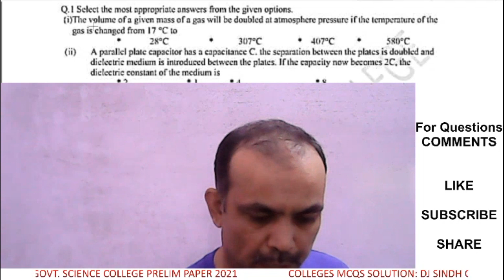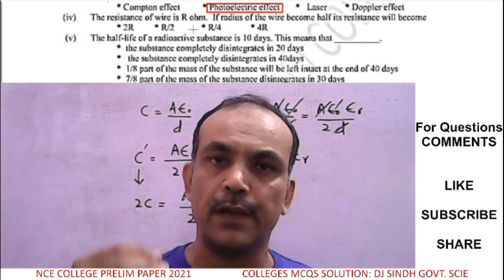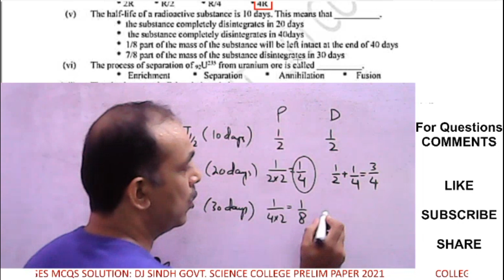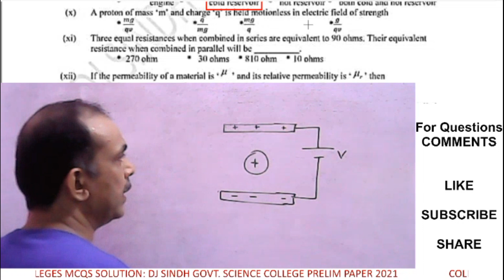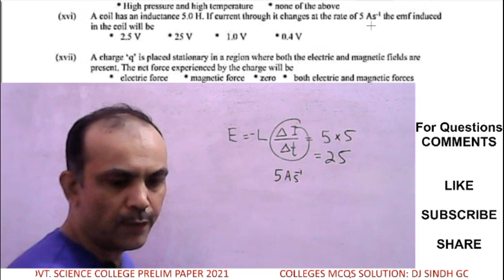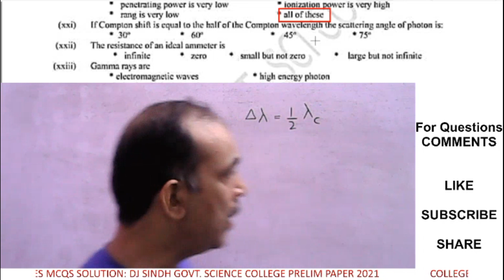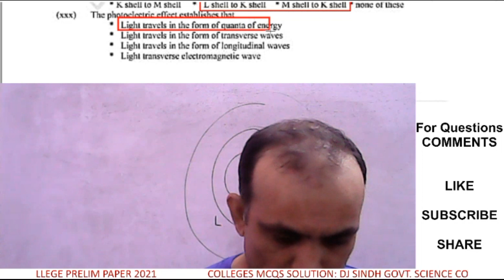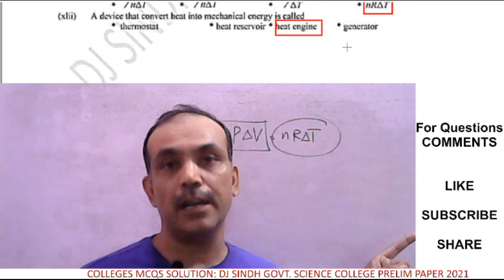MCQs 2nd Year I DJ Science College I Solution And Discussion I Prelim Paper 2021.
2ND YEAR PHYSICS CHAPTER 20, NUCLEAR RADIATIONS

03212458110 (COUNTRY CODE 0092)